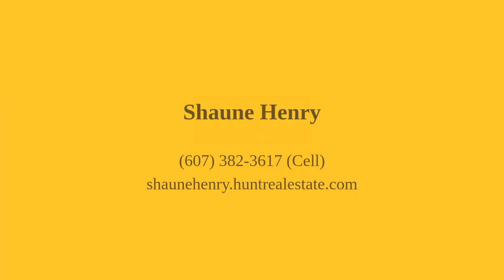17 Maple Street Canisteo, NY 14823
Shaune Henry - Alfred Branch
6 beds 2 baths